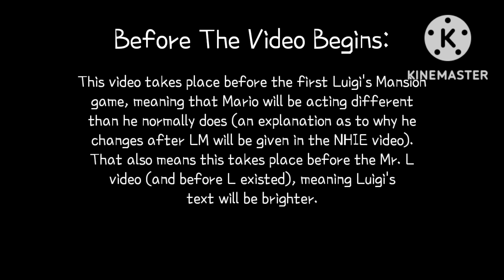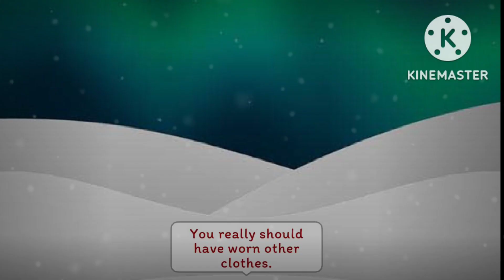Dr. Mario | Past Mario & Luigi Skit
I hope you all enjoy! I always wanted to do something related to Dr. Mario, and I finally did it!

This video takes place before Luigi's Mansion, meaning Mario acts a bit different then he does now in the present in my AU. I just need to export it!)